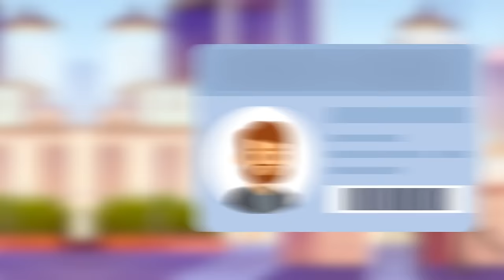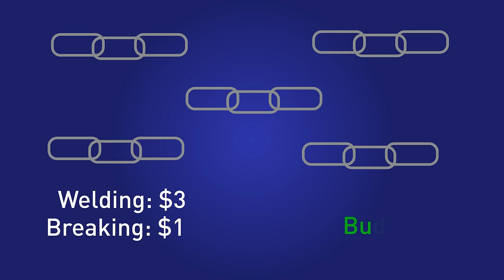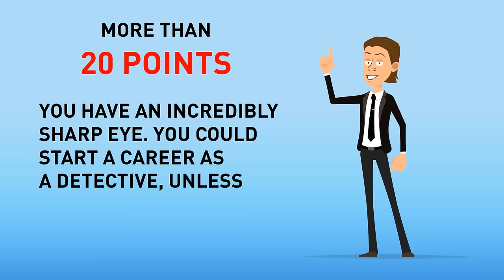These Riddles Will Tease Your Brain, You May Even Doubt Your Choosing Skills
🧠 Get ready for a brain-teasing challenge like no other! 🤯 Join us on a journey of mental acrobatics as we tackle a series of mind-bending riddles that will put your choosing skills to the ultimate test.

Join us as we navigate through the twists and turns of these tantalizing riddles, exploring the depths of our cognitive abilities and uncovering the hidden solutions within. Will you be able to trust your instincts and make the right choices, or will doubt cloud your judgment?